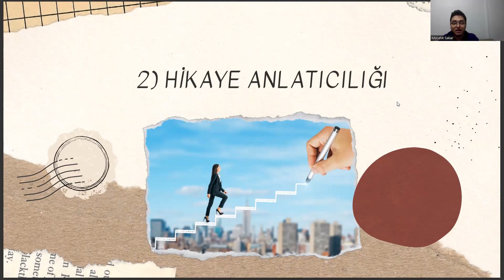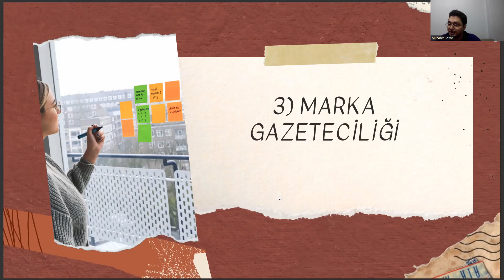Orman Mühendisliği Bölümüne Yönelik 2023 Yılı Kariyer Trendleri - vol.1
orman mühendisliği sıralama 2022 , orman mühendisliği sıralama 2023 , istanbul üniversitesi orman fakültesi , ziraat mühendisliği taban puanları 2022 ,ziraat mühendisliği taban puanları 2023 , tercih robotu , ktü orman mühendisliği ders programı , peyzaj mimarlığı sıralama , ösym ais , tekstil mühendisliği

orman mühendisliği taban puanları 2022 , orman mühendisliği taban puanları 2023 , sayısal bölümler , ktü bys , ağaç işleri endüstri mühendisliği , yks puan hesaplama , orman muhafaza memuru , orman endüstri mühendisliği iş ilanları , istanbul üniversitesi cerrahpaşa , orman endüstri mühendisliği sıralama , orman mühendisi ne iş yapar , osym , akdeniz üniversitesi , orman endüstri mühendisliği ne iş yapar , orman mühendisliği ne iş yapar , orman mühendisliği kpss taban puanları , orman mühendisliği dersleri

ktü , orman mühendisliği maaşı , orman mühendisliği alımı , ösym , orman mühendisliği sıralama 2022 , orman mühendisliği sıralama 2023 , orman mühendisliği kpss taban puanları , orman mühendisi taban puanları ,

orman mühendisliği sıralama 2022 , orman mühendisliği sıralama 2023 , istanbul üniversitesi orman fakültesi , ziraat mühendisliği taban puanları 2022 ,ziraat mühendisliği taban puanları 2023 , tercih robotu ,